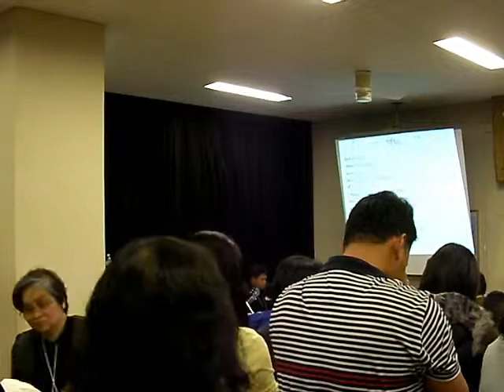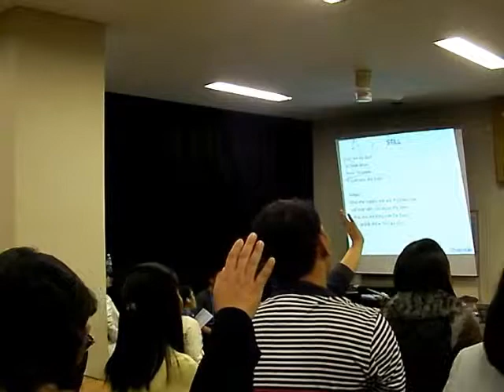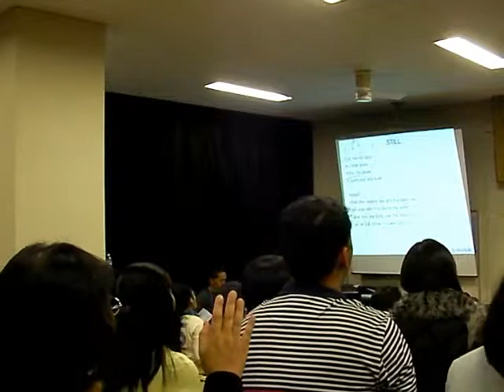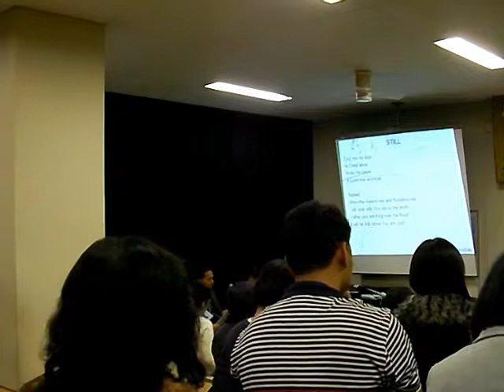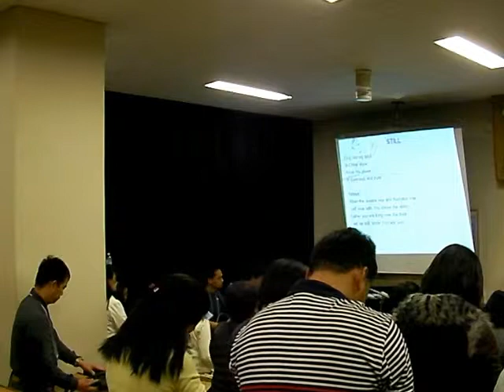CFCYokohama: 01252009-PraiseFest - Still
Jan 25 2009: LG hosted by CFC Yokohama - Still